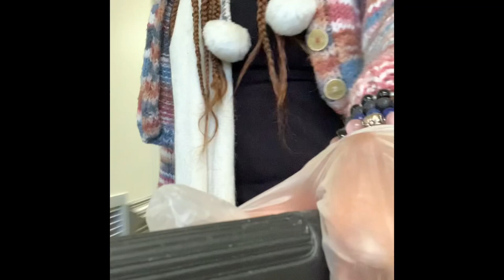FecundiTEA Friday- “Room Service”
FRIDAY—

It’s FecundiTEA Friday— Come get this healing with 🦋 HADASSAH 🦋

Thank you for tuning in to Tea Diaries!